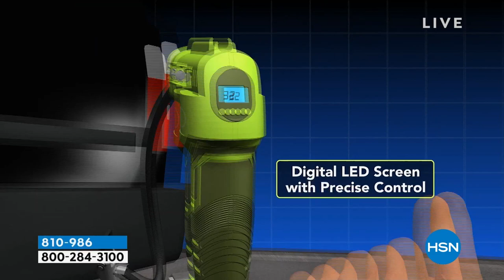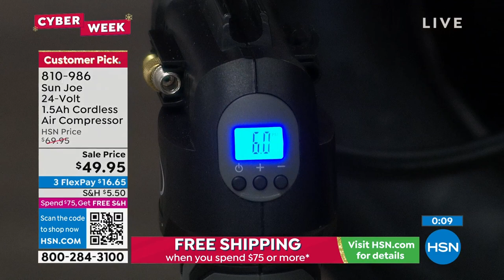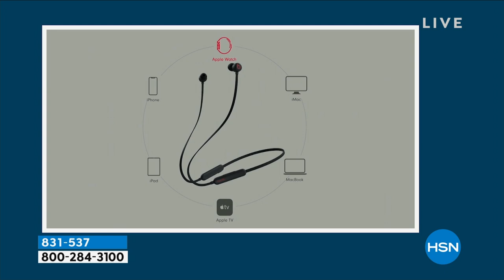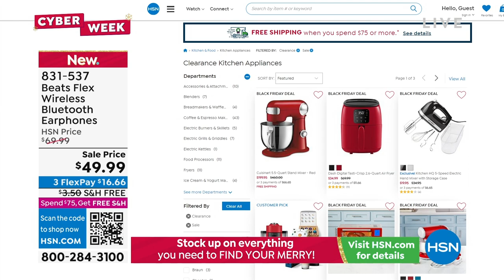HSN | Healthy You with Brett Chukerman 11.29.2022 - 04 PM